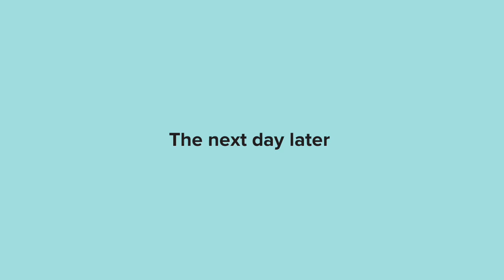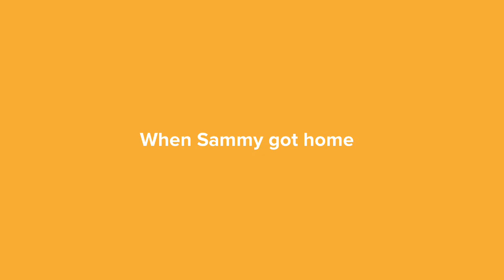Sammy failed at science ￼test/grounded